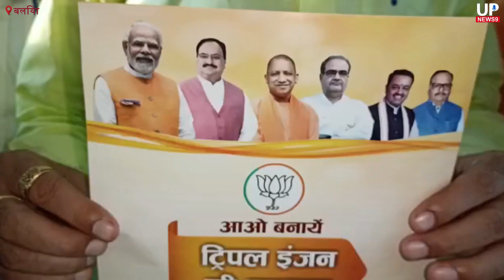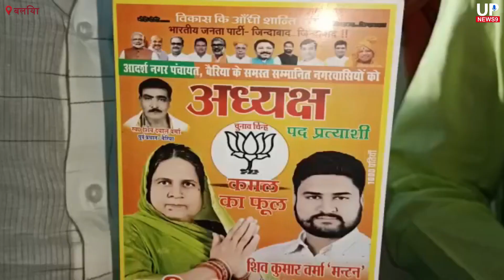up civic body election 2023|balia nagar palika chunav|बलिया नगर पालिका चुनाव 2023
मनटन वर्मा का दावा बैरिया में खिलेगा कमल का फूल
up civic body election 2023
balia nagar palika chunav
बलिया नगर पालिका चुनाव 2023
 News channel for Live News from Uttar Pradesh, Breaking News UP, Latest News UP, UP Politics, Political News UP, UP Election News, UP Crime News, Up Historical Places News, UP food and fashion news.